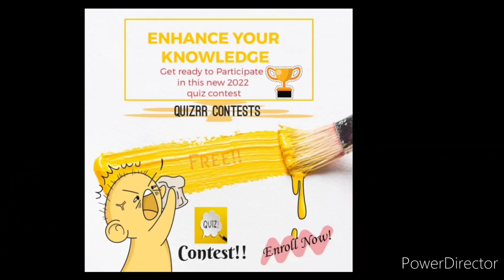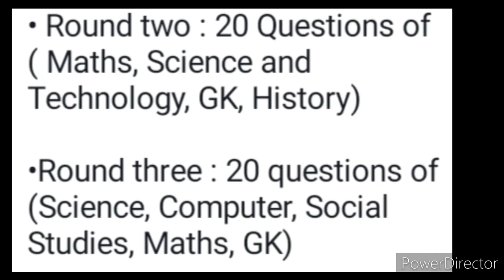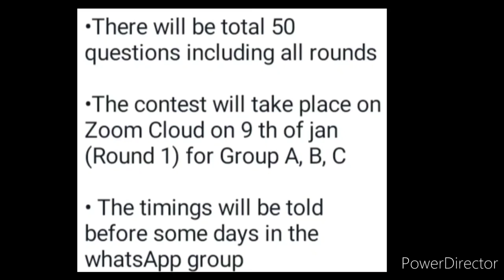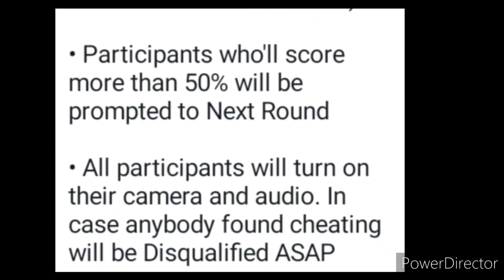Win This Medal🥇 & Trophy🏆/ Online Competition 2022 Free/ Free Online Quiz Competition 2022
3 Best A4 size Drawing books set in affordable amount